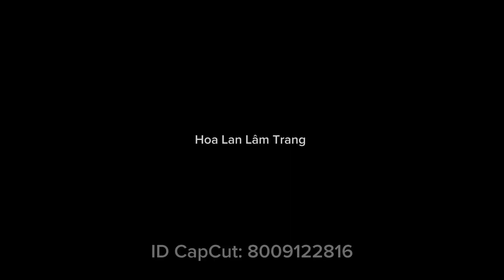Hồ điệp trăm hoa rừng Philipin , mời ace 0982823649